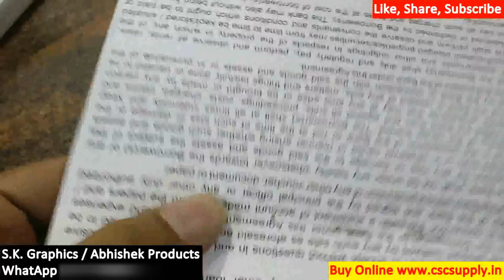📍 Center Pinning Machine | AbhishekID.com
Center Pinning Machine

S.K.Graphics,
Hello

ABHISHEK PRODUCTS
S.D.Road, Secunderabad,
Andhra Pradesh , Pin code - 500003